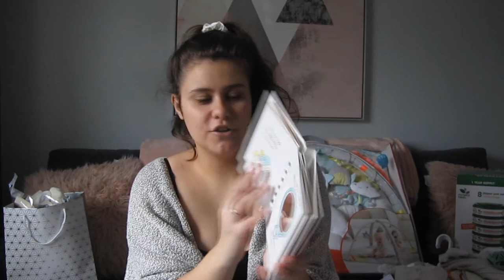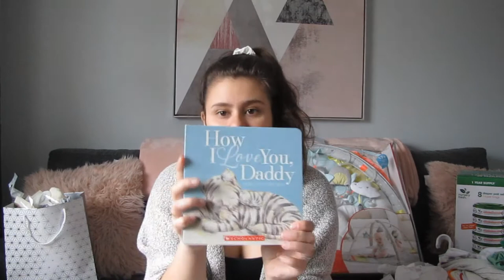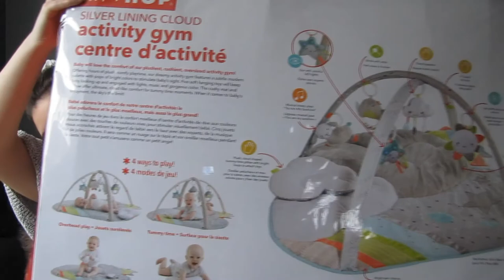BABY GIRL HAUL 2020💕 | It's Filipa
I'm a first time mom, so as you imagine this is a never exciting time in our lives.
I hope you guys enjoy this baby haul of all the things baby girl has.